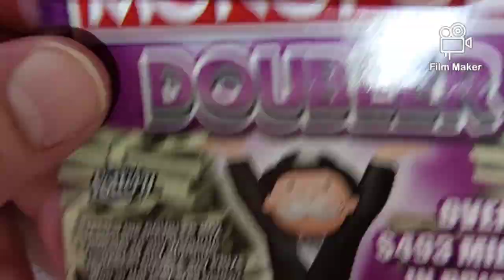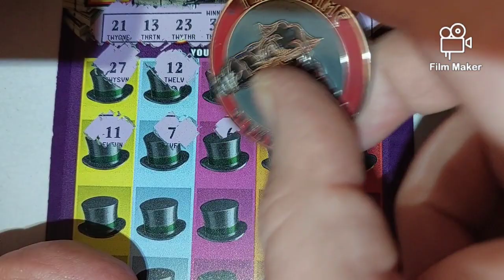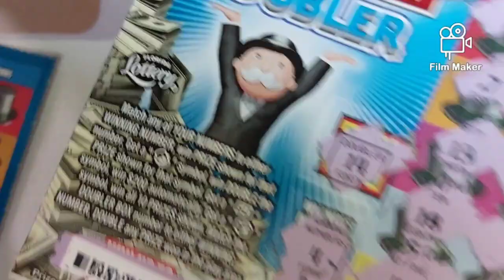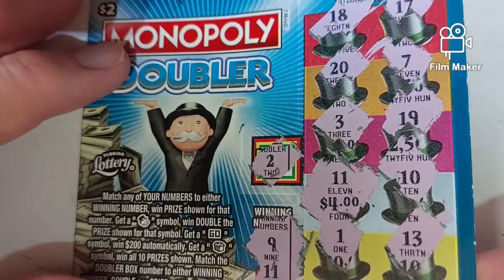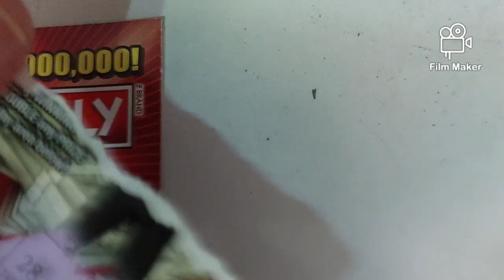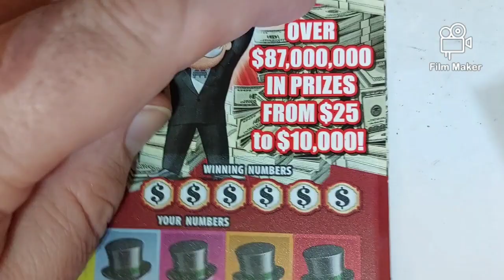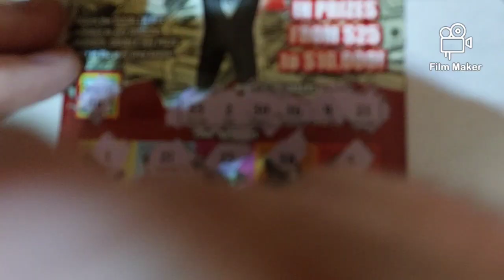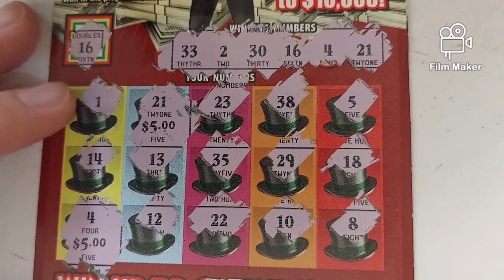Monopoly $ 20 big boy. Florida Lottery. Just 1 & some reveals 💥 7/6/22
stinking Loozers 😔 😟 🙁 😆